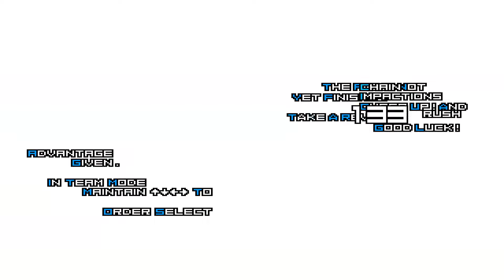[KOF Mugen] BloodSurge-Corpse Vs Random Bosses Team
Hello! Friend Must Watch Amazing Epic Fight BloodSurge-Corpse Vs Random Bosses Team